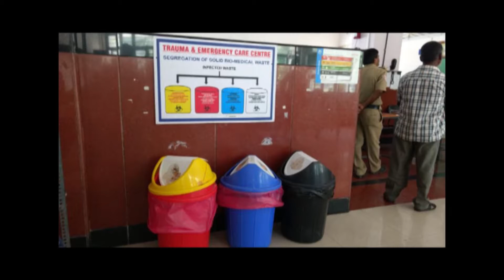bio medical waste